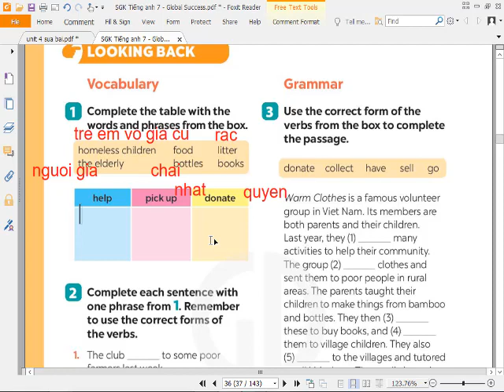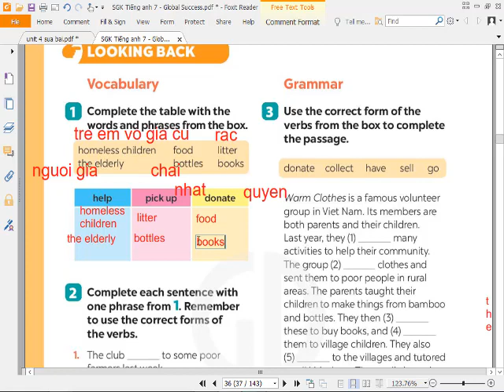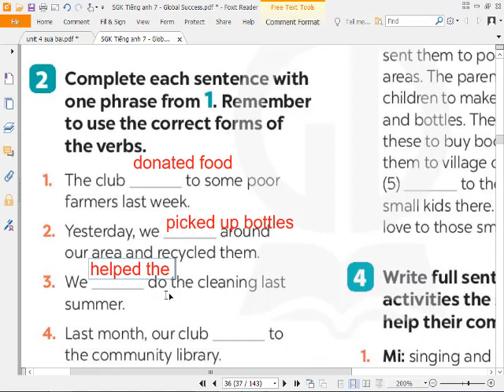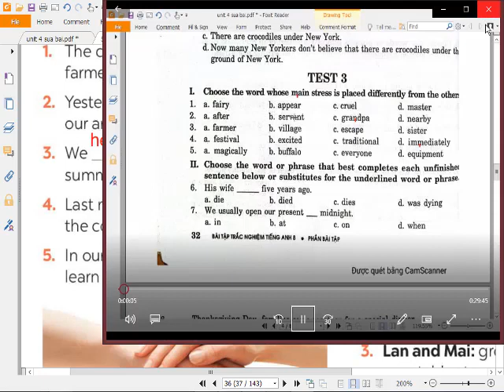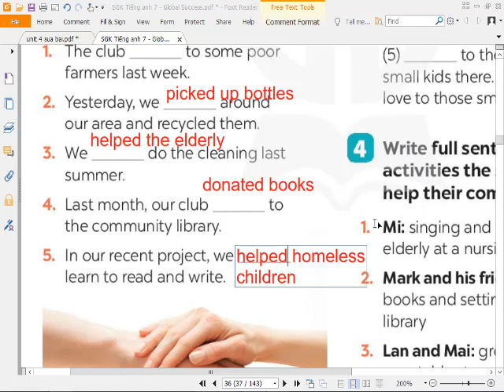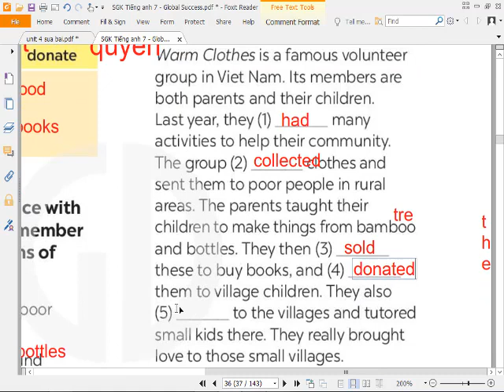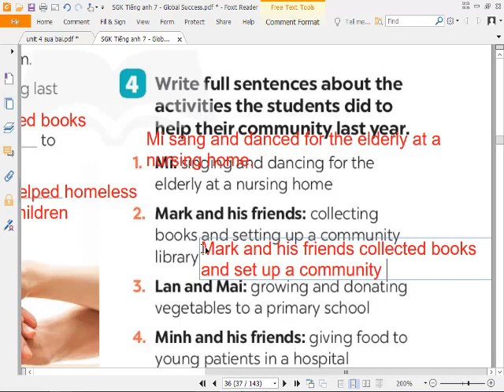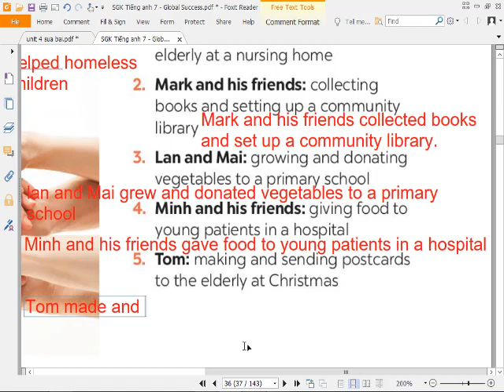Tiếng Anh 7 GlobalSuccess Unit 3 (Looking Back)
Tieng Anh 7 GlobalSuccess Unit 3 Looking Back
HƯỚNG DẪN CÁCH TÌM VIDEO THEO TỪNG KHỐI LỚP:
Lớp 6
Lớp 7
Lớp 8
Lớp 9